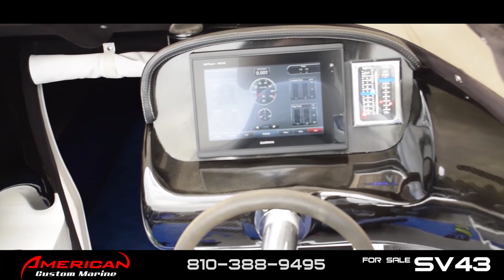ACM- SOLD SV43 Outerlimits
UPDATE: SOLD

FOR SALE: 2011 Outerlimits Offshore Powerboats SV43

Ilmor 725's
Ilmor Drives
Herring 5 Blade Props
Dual Helm
FLIR Night Vision
Suspension Seats
Fusion Headunit
JL Audio Sound System
Dual Garmin 7610 GPS's
Ocean LED Underwater Lights
Custom Interior
New Custom Carpet
Canopy Cover
Full Size Trailering Cover
MYCO Tri Axle Aluminum Trailer